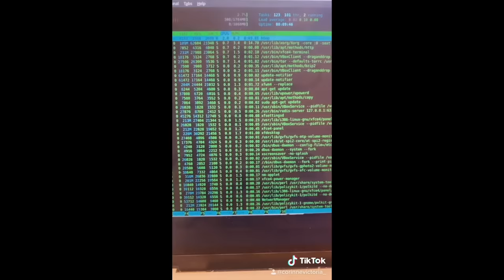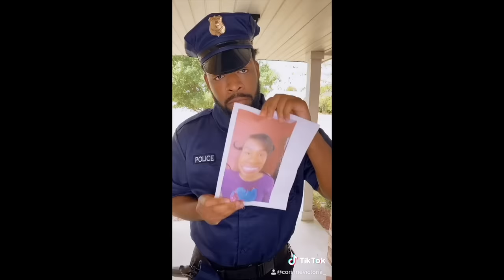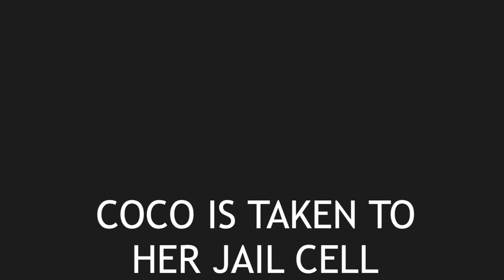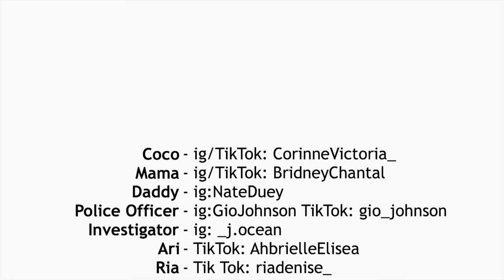Coco Just Being Coco: Compilation 3 Episodes 28-38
Coco- corinnevictoria_
Mama- bridneychantal